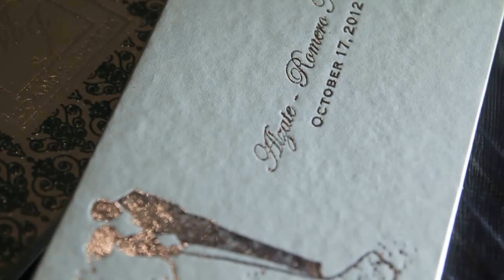Manuel : Joanne Same Day Edit (SDE)